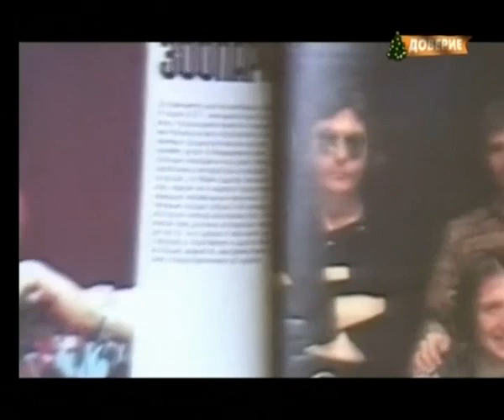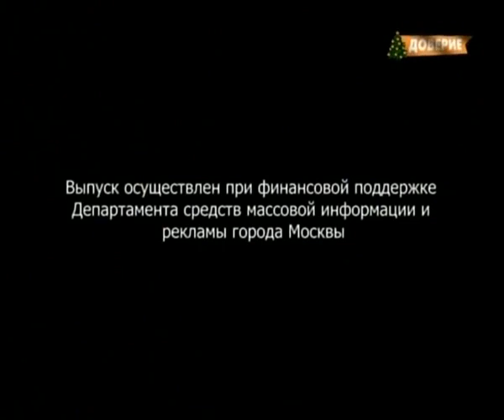Как уходили кумиры - Михаил (Майк) Науменко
Майк Науменко (настоящее имя — Михаил Васильевич Науменко; 18 апреля 1955, Ленинград — 27 августа 1991, там же) — советский рок-музыкант, гитарист и автор песен. Основатель и лидер группы «Зоопарк».